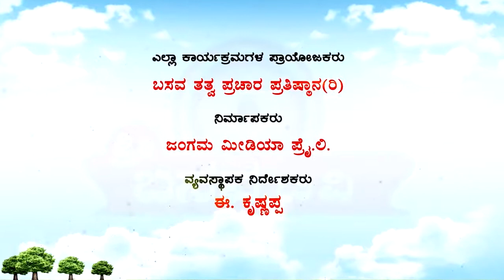Sri Basava Tv- Pravachana- Speech- E.Krishnappa- Ep 59